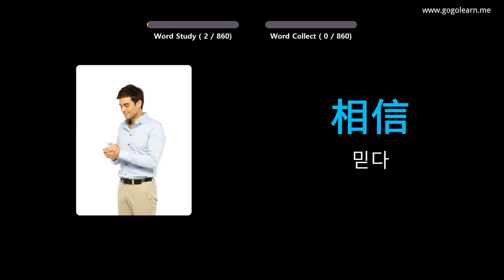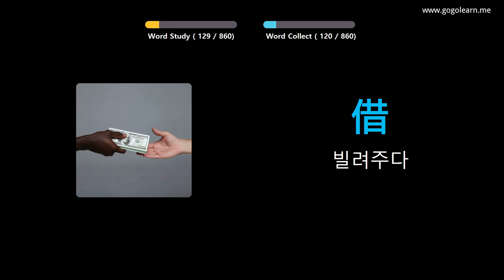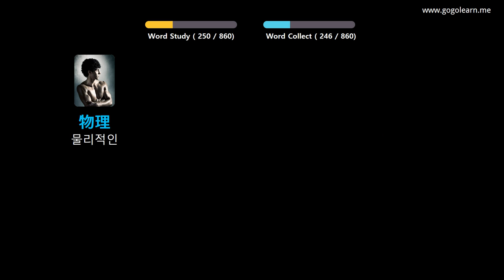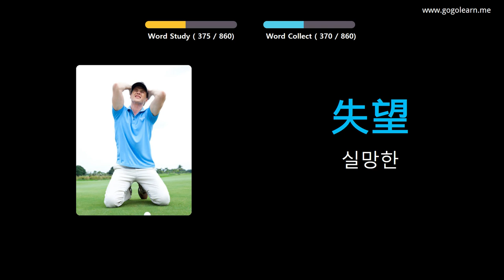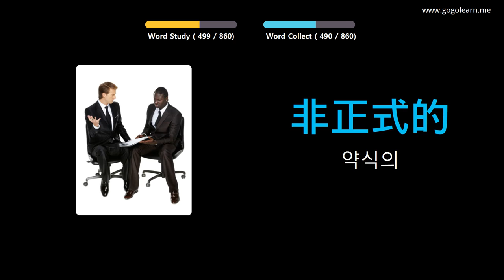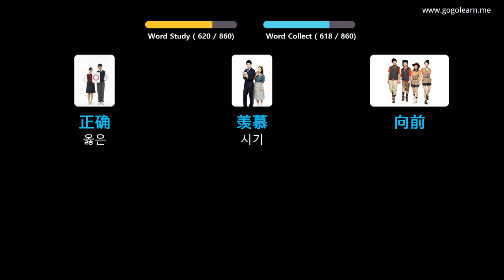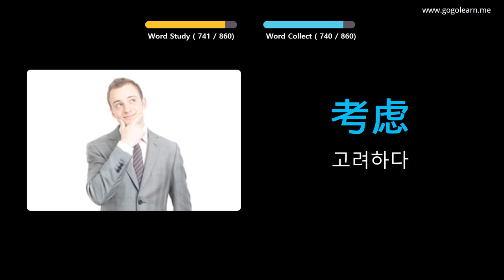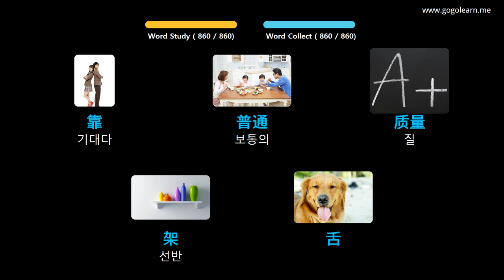사진을 통해 중국어 를 배우세요 |중국어 어휘 자는 동안 듣기 | Golearn